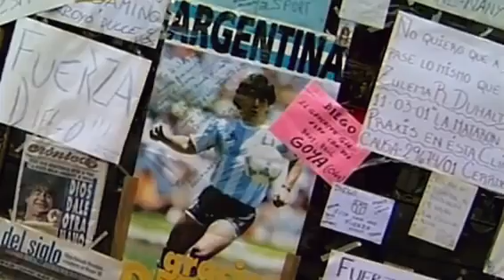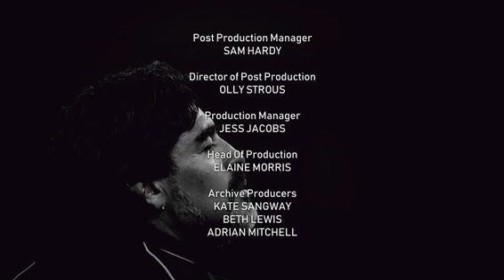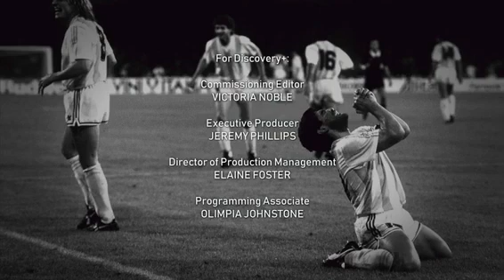Documental: Que mato a Maradona?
Diego Maradona siempre ha extraído dos opiniones muy contrastadas entre la fraternidad del fútbol. Si bien el estatus de leyenda del campeón argentino de la Copa del Mundo en la cancha es incuestionable, su comportamiento fuera de la cancha ha sido cuestionado y bajo el escrutinio de los medios desde que fue lanzado al reconocimiento en Boca Juniors. Maradona dio su último suspiro el 25 de noviembre en su casa de Buenos Aires a la temprana edad de 60 años, luego de un paro cardíaco.